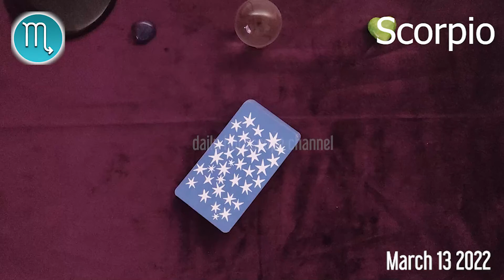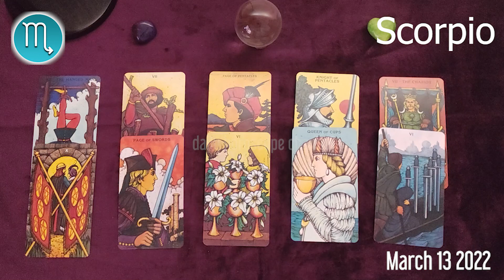SCORPIO 🔮 ❤️ DAILY HOROSCOPE TODAY - March 13, 2022 🌞 ♏️ 🌞 SCORPIO LOVE HORSOCOPE ✅ 💫 ⭐️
Scorpio Horoscope March 13, 2022
Daily horoscope Scorpio 13 March 2022
Horoscope Scorpio March 13, 2022